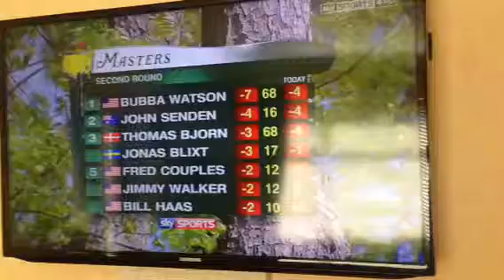Rob Lee's woopsa-daisy!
Rob Less talks about Freddie couples' ''sticky balls''